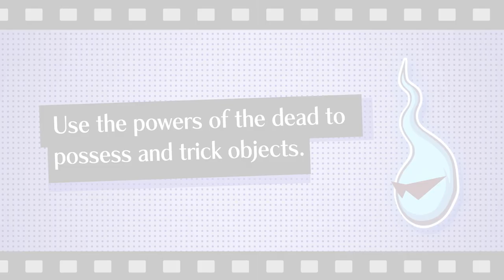Ghost Trick - Demo and Demonstration Trailer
Be sure to also check out the gameplay demonstration to prepare for the launch on June 30th, 2023!

Pre-order the full game now for bonus content, including four side banner backgrounds and two additional background music tracks “Missile~ A Courageous Little Animal” and “Chicken Paradise."

*Pre-order availability varies by platform.
*Pre-order bonuses offered as early-purchase bonuses on some platforms.
Genre: Adventure
No. of Players: 1
Rating: ESRB T